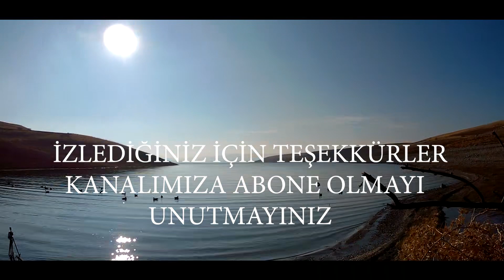Duck Hunting,Охота на уток 2020 / SABAH BEKİ ÖRDEK AVI / drone keşfi netice verdi / limitleri doldu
Hüseyin Tunçal kanalı
Avcı : Hüseyin TUNÇAL
Köpeği : Pala
Avın yapıldığı yer: Tunceli